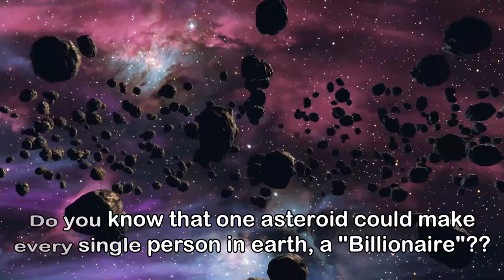Asteroid that will make you a billionaire (16 psyche) | Mind-blowing fact | NASA Study | By 2026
16 Psyche is one of the most massive asteroids in the asteroid belt. This object is over 200 km in diameter and contains about 1% of the mass of the entire asteroid belt. It is thought to be the exposed iron core of a protoplanet and is the most massive metallic M-type asteroid.

No spacecraft has visited Psyche, but in 2014 a mission to Psyche was proposed to NASA. A team led by Lindy Elkins-Tanton, the director of the School for Earth and Space Exploration at Arizona State University, presented a concept for a robotic Psyche orbiter. This team argued that 16 Psyche would be a valuable object for study because it is the only metallic core-like body discovered so far.

Maxar/ASU/P. Rubin/NASA/JPL-Caltech
Elena Hartley/USC